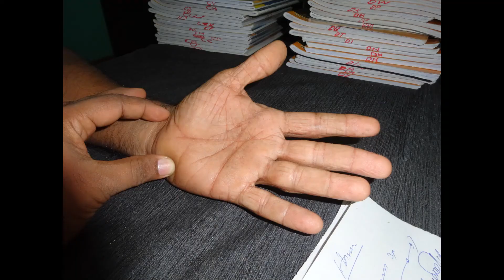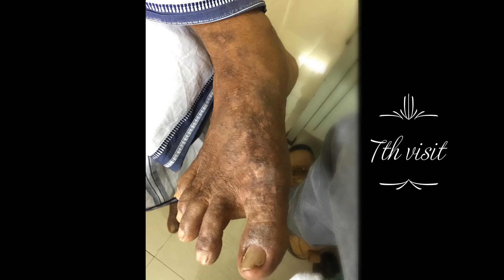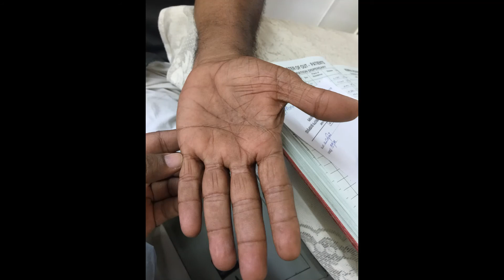Eczema with secondary infection cured by Homoeopathy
Chronic eczema, also known as atopic dermatitis, is a long-term inflammatory skin condition that causes dry, itchy, and inflamed skin. It can affect any part of the body but is most common in areas like the elbows, knees, and face.
 Key features include:
- Itching: Often severe, leading to scratching and further skin damage.
- Dryness and Scaling: The affected skin can become very dry and flaky.
- Red or Brownish-gray Patches: These may appear on the skin, particularly in flexural areas.
- Thickened Skin: Chronic scratching can lead to lichenification, where the skin becomes thick and leathery.